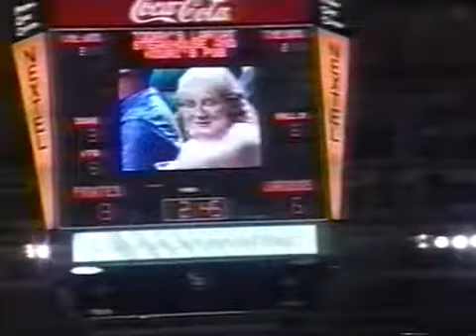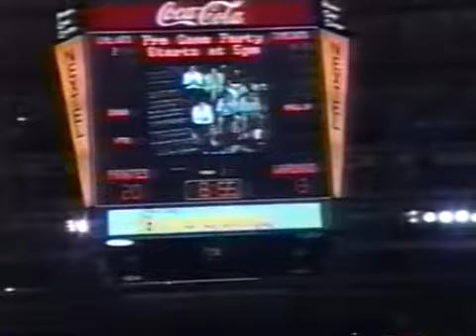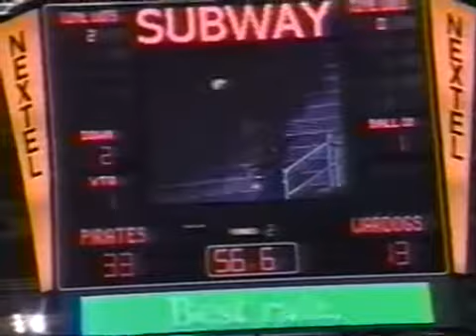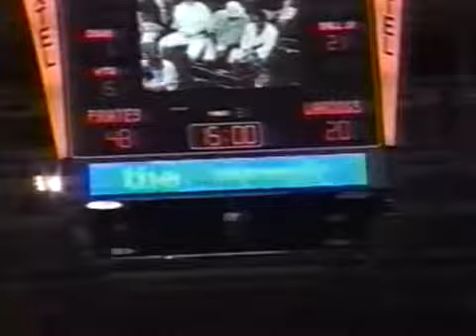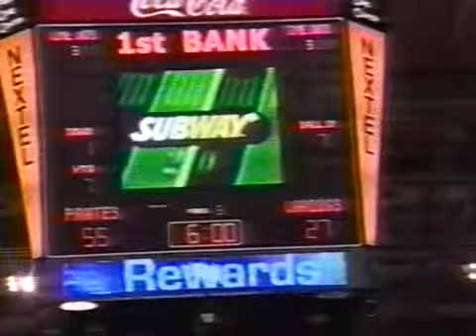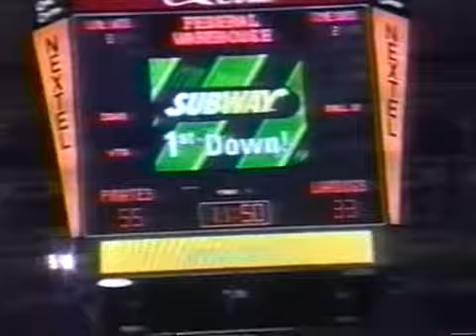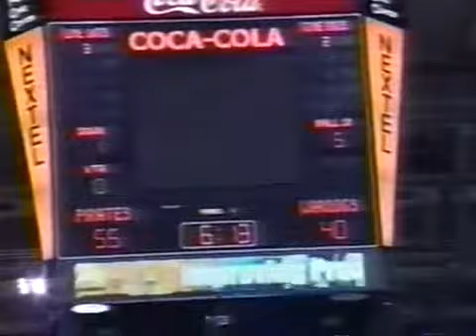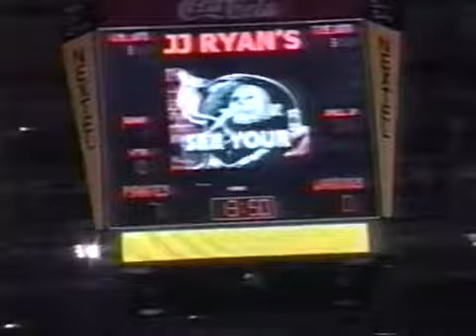arenafootball2 Columbus Wardogs at Peoria Pirates 7/17/2004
arenafootball2 - af2 - Columbus Wardogs at Peoria Pireates -  17, 2004. The last few minutes of the game are missing.

af2 - arenafootball2 - Peoria Pirates at Birmingham Steeldogs -  24, 2004.

af2 - arenafootball2 - Peoria Pirates at Quad City Steamwheelers -  2, 2004 Game story/full box score: